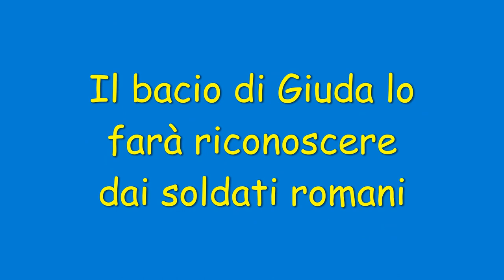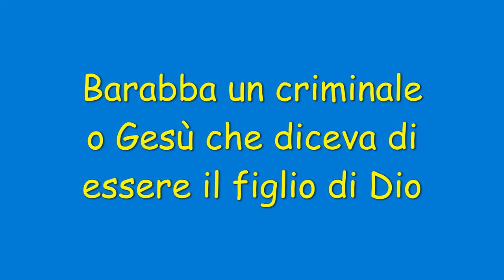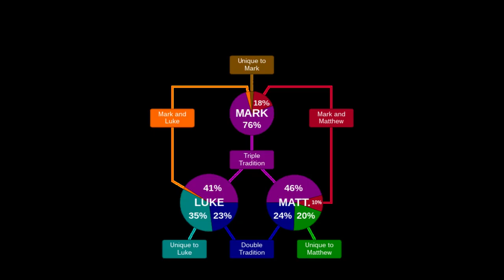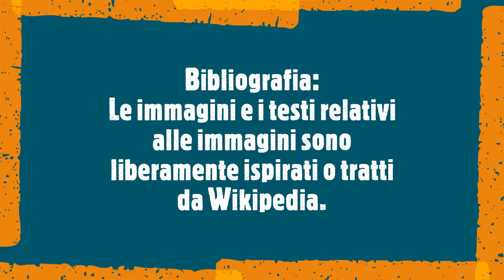Զատիկը արվեստում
Ջոտտոյի, Կարավաջոյի, Պիերո դելլա Ֆրանչեսկայի և շատ ուրիշների ստեղծագործությունների միջոցով վերակառուցվում են Ավագ շաբաթվա հիմնարար փուլերը՝ նրանց նկարներով կառուցված կոմիքսների նման:

Հիսուսը մտնում է Երուսաղեմ
Ինչ-որ մեկը կդավաճանի նրան
Հուդայի համբույրը նրան կճանաչի հռոմեացի զինվորները

Պոնտացի Պիղատոսը Հիսուսի հարցաքննությունից հետո
նա կստիպի ժողովրդին որոշել ազատագրման միջև
Բարաբբա հանցագործ կամ Հիսուս, ով պնդում էր, թե Աստծո որդին է

Բարաբբան կազատվի ժողովրդից, իսկ Հիսուսը կխաչվի
Երրորդ օրը Հիսուսը հարություն կառնի, իսկ հետո կբարձրանա երկինք